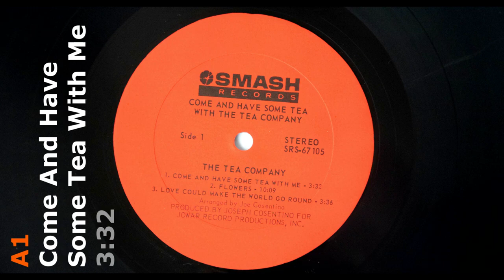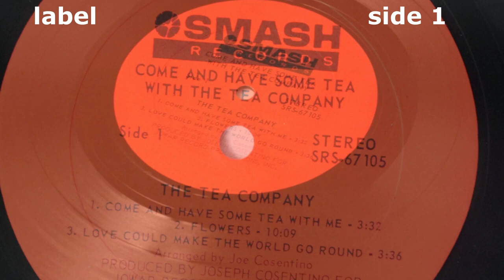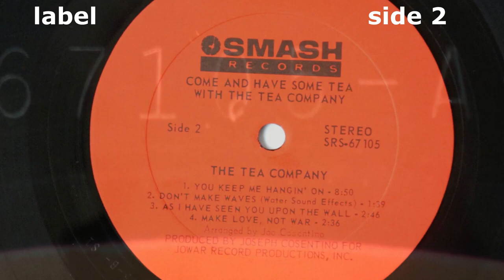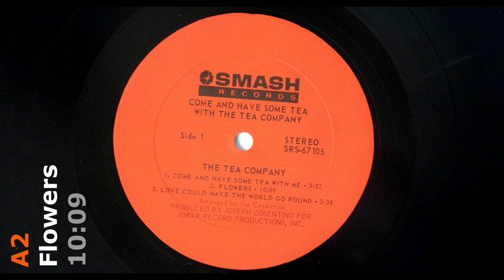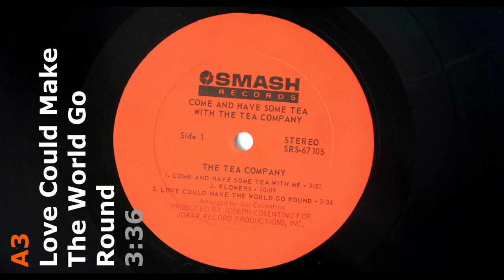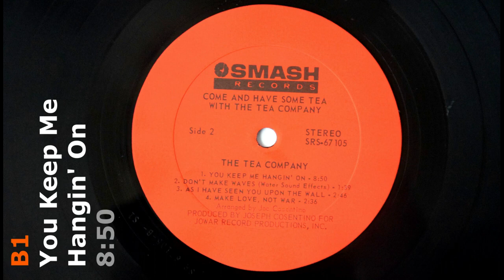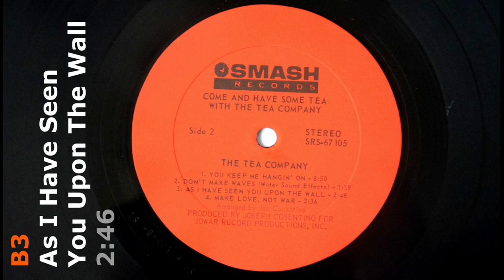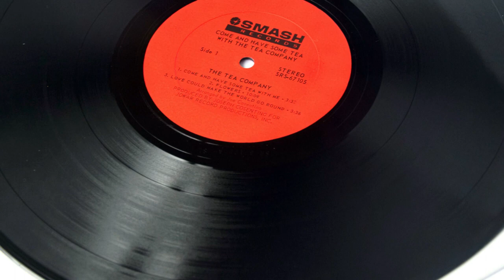Come And Have Some Tea With The Tea Company - THE TEA COMPANY (1968)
Come And Have Some Tea With The Tea Company - THE TEA COMPANY
Smash Records - SRS-67105 (US 1968)

A1 Come And Have Some Tea With Me  3:32
A2 Flowers  10:09
A3 Love Could Make The World Go Round  3:36
B1 You Keep Me Hangin' On  8:50
B2 Don't Make Waves (Water Sound Effects)  1:39
B3 As I Have Seen You Upon The Wall  2:46
B4 Make Love, Not War  2:36